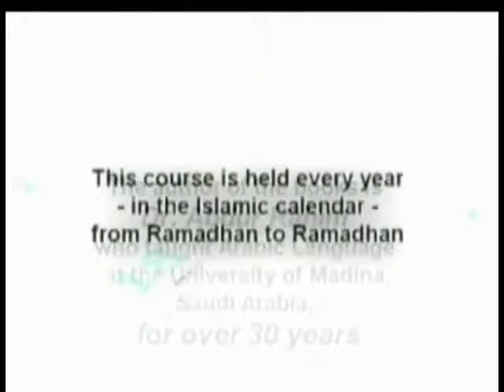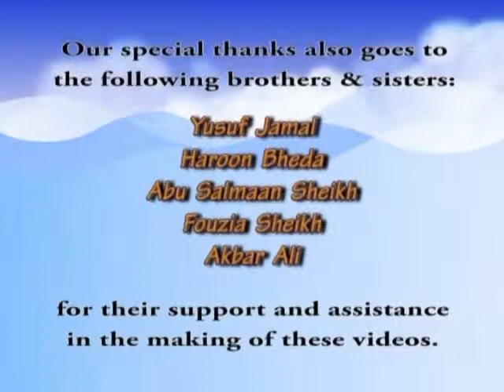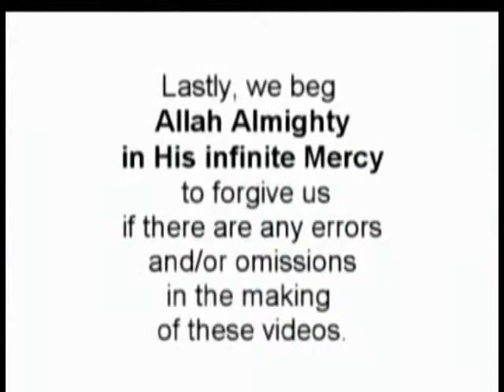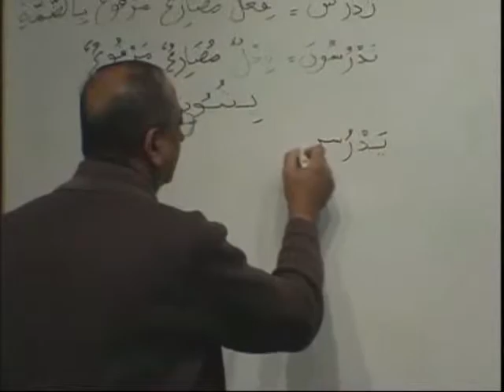MAV BK2 DVD07 PARTA1